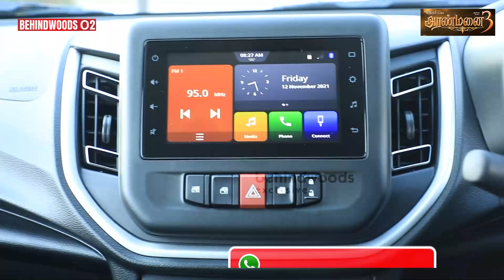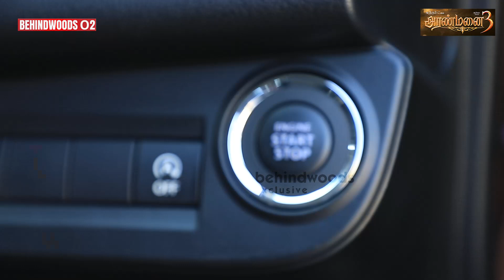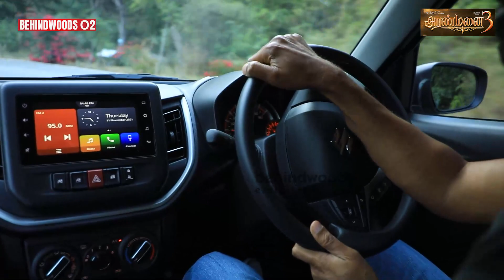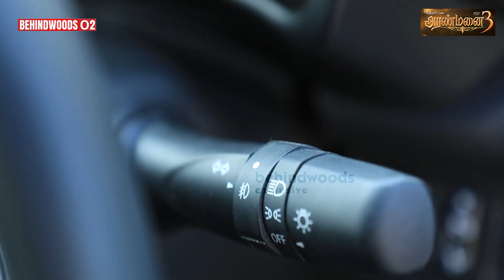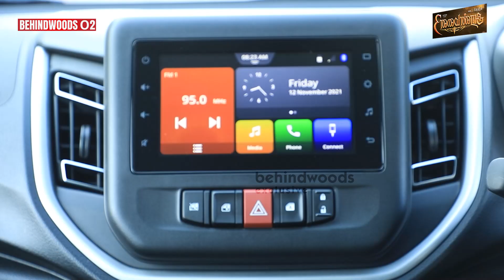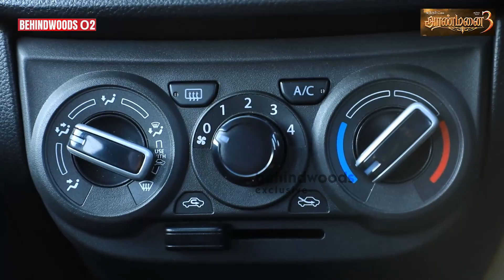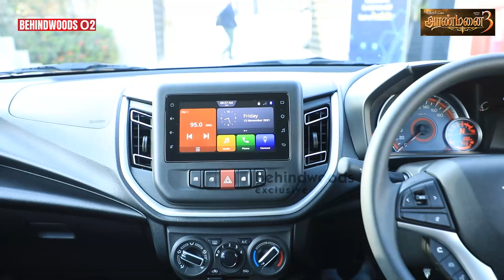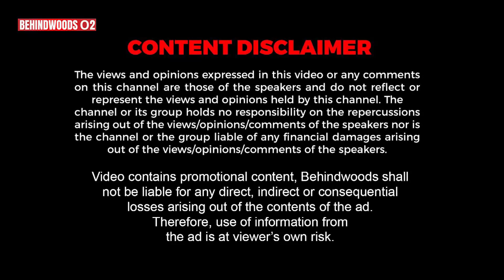The New Maruti Suzuki Celerio 2021- is Budget & Family Friendly 1st On Road Review in Tamil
In this new Behindwoods Wheels episode,  expert Muralidharan reviews the new The New Maruti Suzuki Celerio 2021.